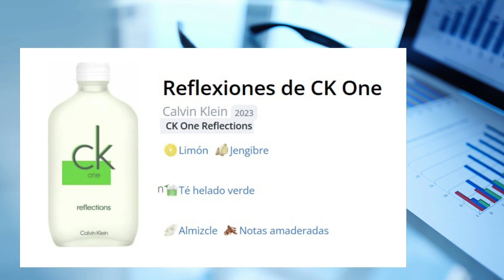Nuevos Perfumes 2023 🔴 ¿Nos sorprenderán?